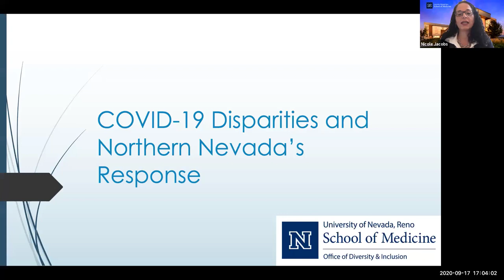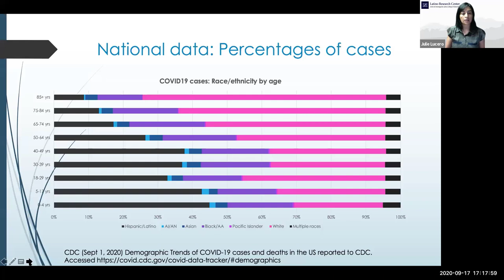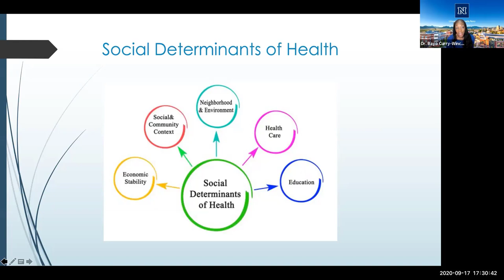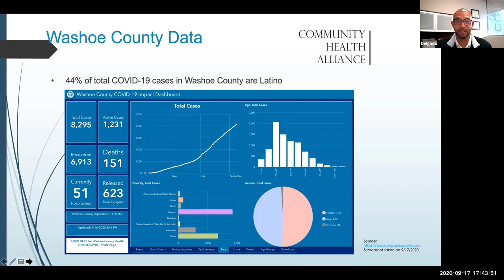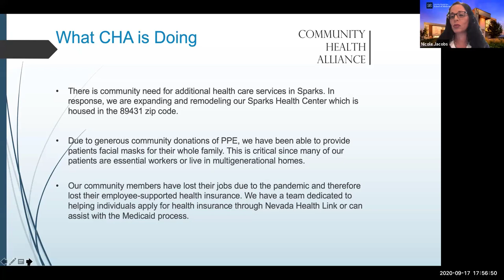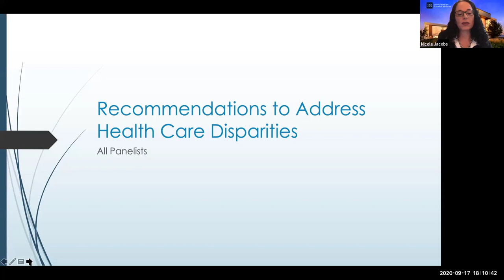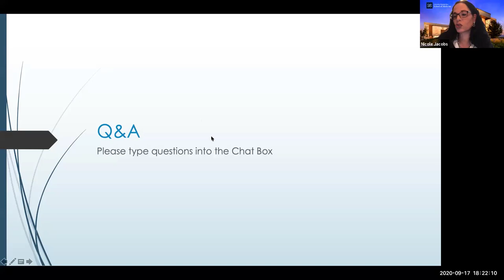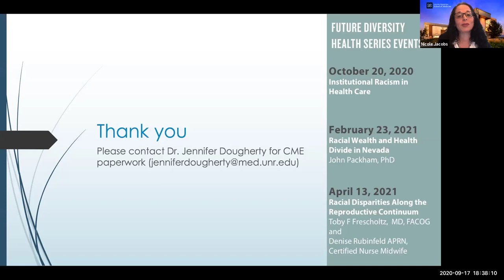COVID-19 Disparities and Northern Nevada’s Response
Diversity Health Series #1